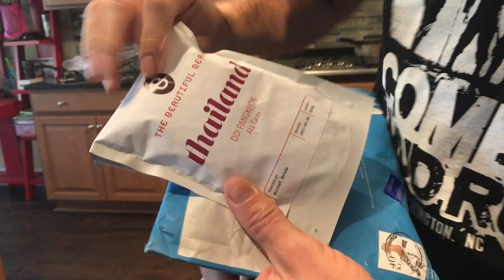Beautiful Bean Surprise Package in the Mail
Our friend Michel Brode in Sweden sent us 3 different roasts from his roastery, The Beautiful Bean! Can't wait to try them out!!! Thanks a million.

as well as on insta @thebeautifulbean!